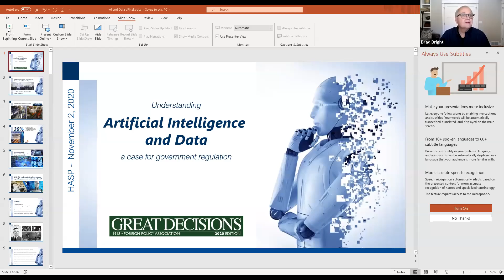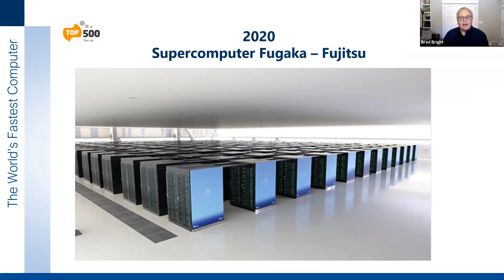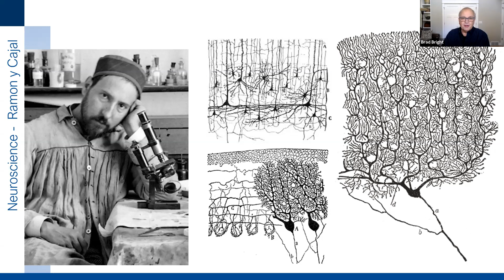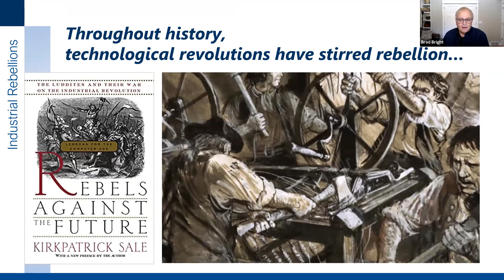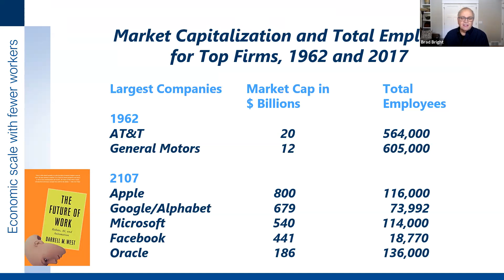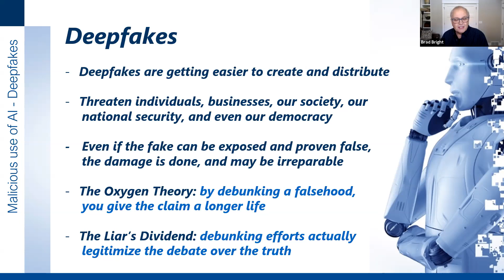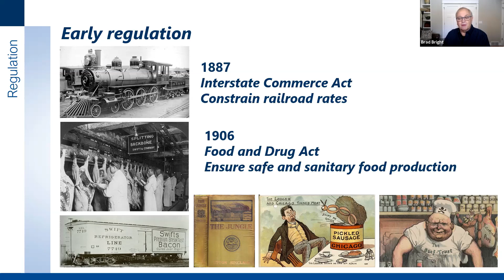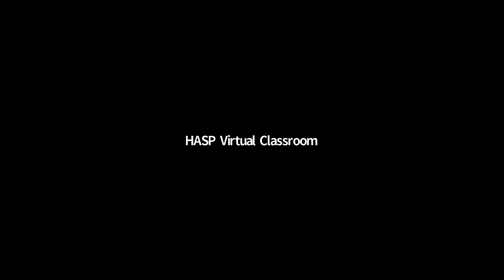Great Decisions, Artificial Intelligence and Data, November 2, 2020, 1/1